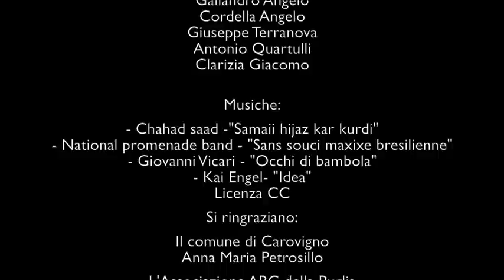Guaccio di Antonella Sibilia - ABCiak "Carovigno terra di torri"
ABCiak  festival itinerante per registi e filmmaker

Corto che ha vinto la Pima tappa di: "Carovigno terra di torri"